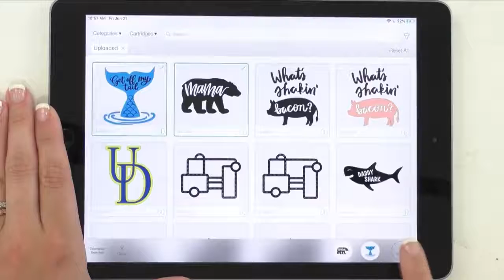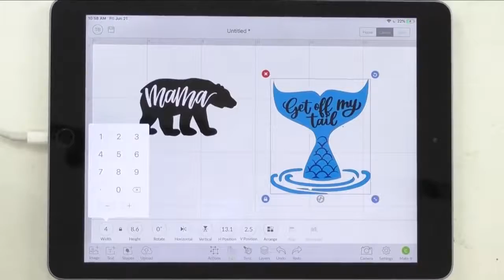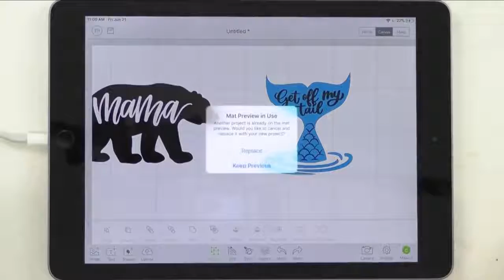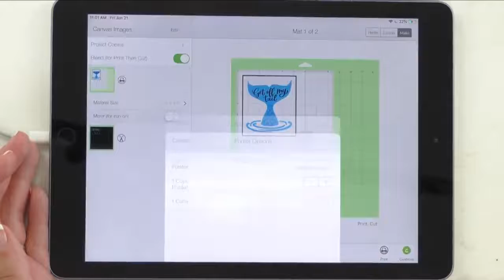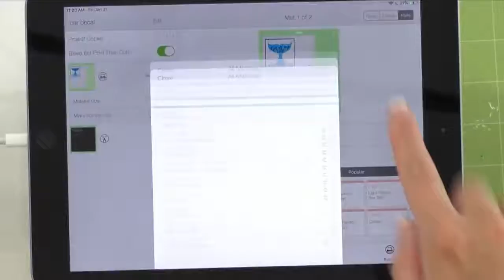How To Make Car Decals With Cricut vinyl and printable شارات السيارات مع الواح الفينيل وطباعتها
كيفية صنع شارات السيارات مع الواح الفينيل وطباعتها

If you've been wondering how to make car decals, this is the video for you. Watch Rachel show you step by step tutorials about how to make car decals with Cricut, two different ways! We will teach you how to make vinyl car decals, and how to make printable vinyl car decals. Watch these tips and tricks for applying car decals too.

🎉🎉🎉Join Makers Gonna Learn and get $20 OFF using code: make for 1,000+ Digital Cut Files, 160+ Fonts, Printable Guides to learn your die